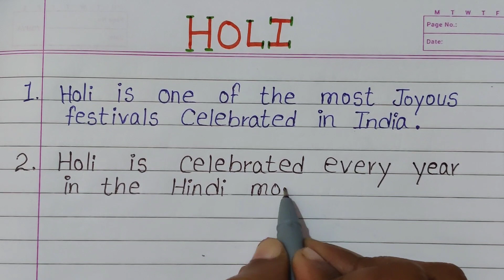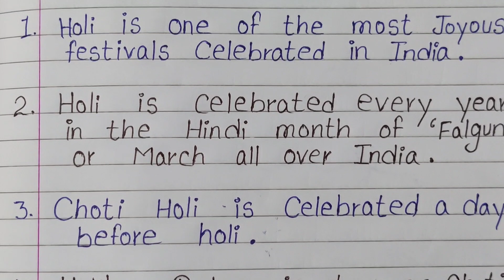Best lines on Holi ✴️ for children ||10 lines essay on Most festival Holi || write essay on Holi